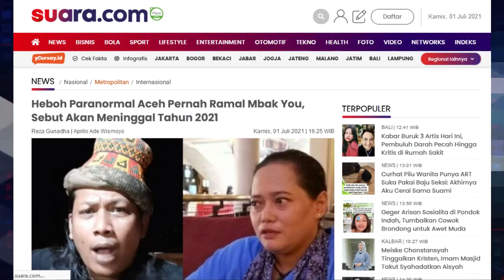Heboh Paranormal Aceh Pernah Ramal Mbak You, Sebut Akan Men1ngg4l Tahun 2021